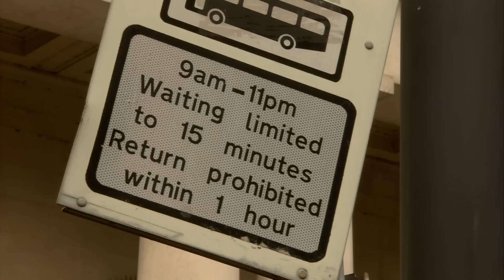Public Relations Short Silent Art Film Cardiff HD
Public relations is a short promotional film for the book of the same title. The book contains still images from some top flight welsh photographers.
Featured in Blown Magazine.
Shot around Cardiff on HDCAM, edited on Edius 5, Produced by GRJ Media.